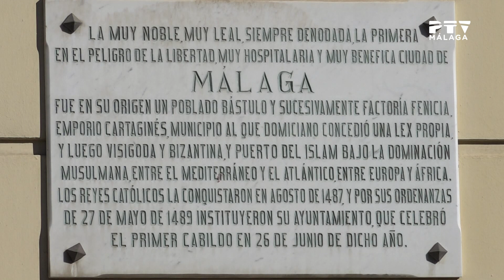Objetivo Málaga| 22/03/2021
*Esta semana en ObjetivoMálaga, hablamos con Victor Espinosa, Jefe del Voluntariado Protección Civil y Carmen Bocanegra, voluntaria.

*Reportaje con el historiador Salvador Jiménez, que nos habla de la historia del Ayuntamiento de Málaga.